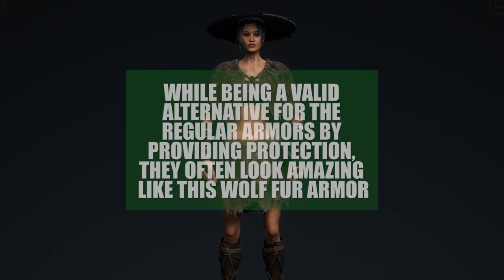Myth of Empires how to unlock alternate armors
This video answers the following questions: How to get rare armor recipes? Where do the alternative armor recipes drop? Which enemy drops the alternate armor recipe? What location can the tribal armor be found at? How does the tribe boss look like? What does a dragon border npc look like? How to easily defeat bosses without exploits?

Myth of Empires is a multiplayer sandbox game developed by Angela Game and published by Antiidelay. It's a little bit like Conan Exiles and Rust except you survive by building fortresses, join massive battles, and lay siege on enemy cities. Clans can build their own empire here.